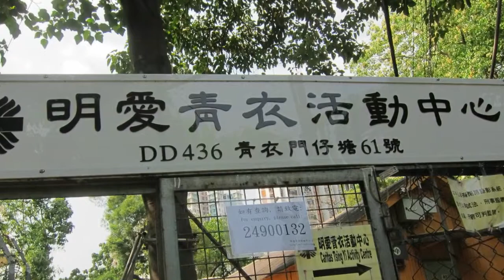2014 4 18,19,20 05同學瑜伽同修營